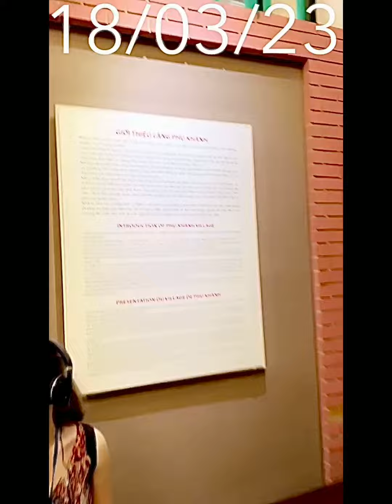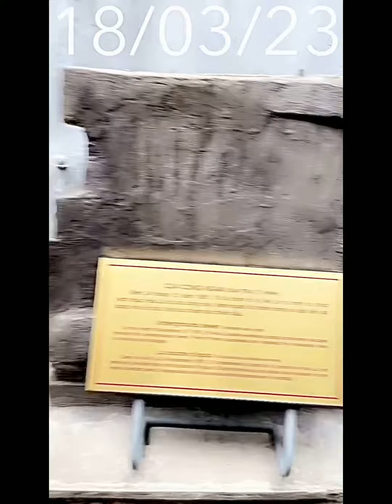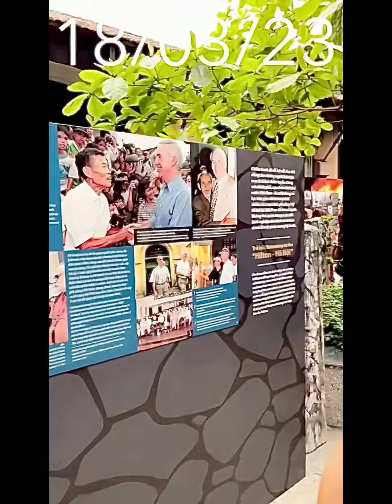Hoa Lo Prison (Maison Centrale) - inhumane prison built by the French and for the US prisoners in HN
Located in the centre of the capital of Vietnam, well-known as one of the most inhumane prisons with terrifying punishment, Hoa Lo Prison, aka Maison Centrale, is a symbol of the strong will of prisoners and their sacrifice for their communist ideals. Hỏa Lò Prison was a prison in Hanoi originally used by the French colonists in Indochina for political prisoners, and later by North Vietnam for U.S. prisoners of war during the Vietnam War. During this later period, it was known to American POWs as the "Hanoi Hilton".

In the past, this land was a village specializing in making all kinds of casseroles, and portable earthen stoves,…. so this place is called Hoa Lo village (Hoa Lo means “ fire earthen stove” in Vietnamese). When the French occupied Hanoi, this was moved to another place to get land to build courts and prisons. Because this prison was landed in Hoa Lo village, people called this place “Hoa Lo Prison”. Hoa Lo prison was built by the French in 1896 and was named “Central Prison”. The location of prison was located on the full land of Phu Khanh village. The total area of Central Prison and the neighbouring roads leading to the prison is 12.908m2.

Opening hours: 8h00 - 17h00 every day (except special holidays)
Address: 1 P. Hoả Lò, Trần Hưng Đạo, Hoàn Kiếm, Hà Nội